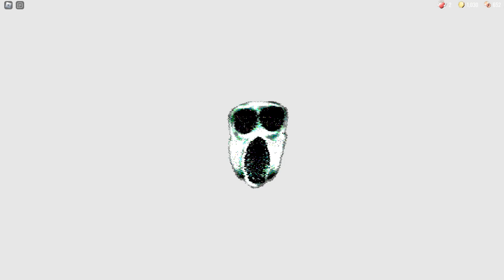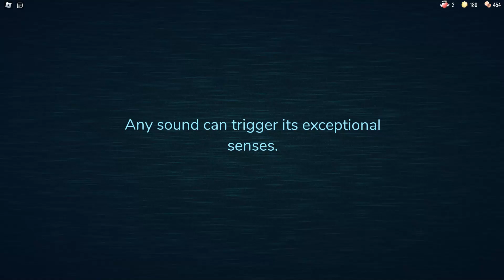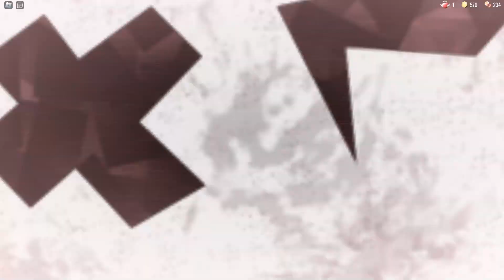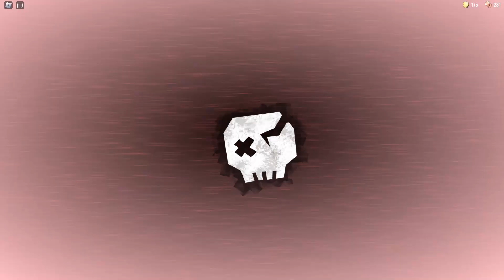Doors [NEW UPDATE] Every single JUMPSCARES and OTHER DEATHS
In this video, I showcased every single jumpscares of the entities and deaths.

Also, credits to @whotojudgeus and @KitCatJess for Hallway Jack, and Shadow.

(Social Links)
Timestamps
0:00 - Rush
0:23 - Ambush
0:48 - Seek
1:18 - Figure
1:41 - Halt
2:00 - Eyes
2:17 - Glitch
2:35 - Screech
2:48 - Hide (Closet)
3:22 - Hide (Bed)
4:02 - Timothy
4:16 - Jack (Closet)
4:32 - Jack (Hallway)
4:50 - Shadow
5:07 - Dupe
5:32 - Snare
5:50 - Void
6:08 - A-60
6:27 - A-90
6:47 - A-120
7:07 - The Hands (Seek Chase)
7:28 - The Chandlers (Seek Chase)
7:51 - Uhhh